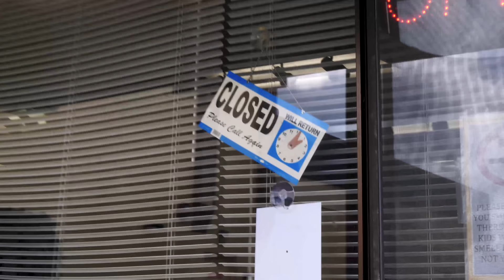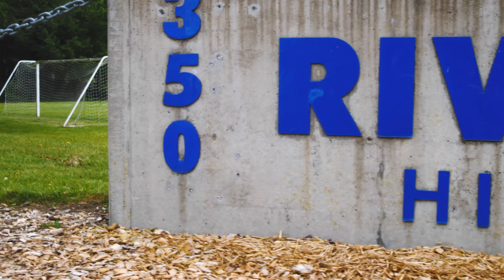The Opening Act- The story of Nate Jackson. Episode 1.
I sat down with the young filmmaker prodigy, Logan LaRocque, and what started as an interview quickly evolved into an in-depth multi-episodic look behind the curtains at my life off stage... family, friends, and laughter.